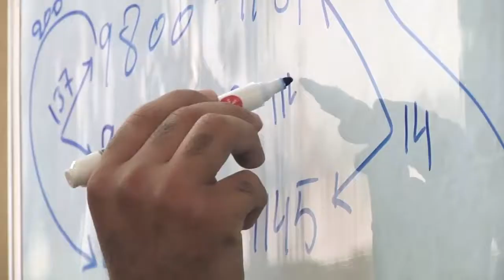Master Gunner Grad LONG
For your approval